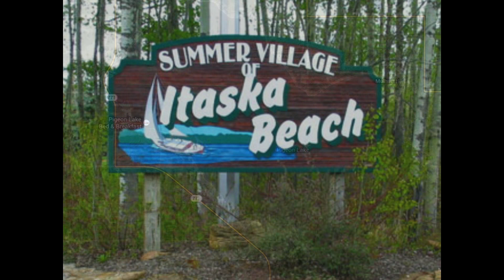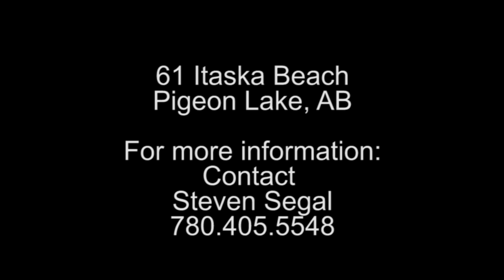61ItaskaBeach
Waterfront property located at Itaska Beach, Pigeon Lake, AB.  This well maintained lake front property has plenty of features that can be enjoyed by everyone.  From relaxing by a comfy fire, to a competitive game of Tennis, 61 Itaska Beach is your home away from home!

Prepared by BlackHawk Aeronautical Solutions Inc. with appropriate written permission from the property owner and an approved Transport Canada Blanket Special Flight Operations Certificate (SFOC).

This video is the property of BlackHawk Aeronautical Solutions Inc.  No part of this video shall be reproduced in part or whole without the explicit written permission from BlackHawk Aeronautical Solutions Inc.